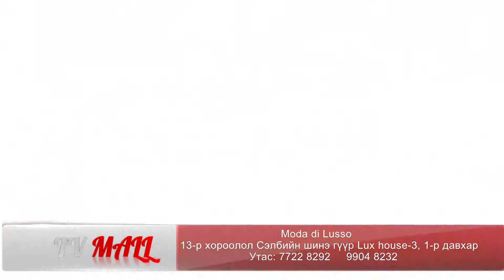Moda di lusso 05 06